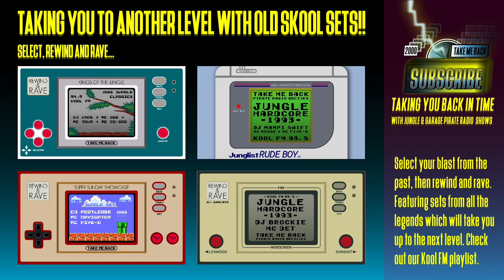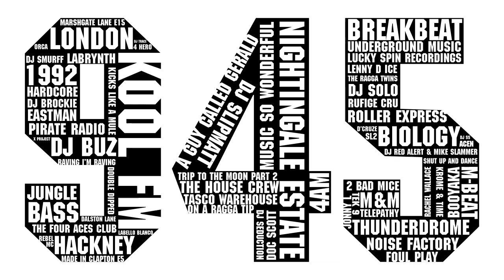Jungle Hardcore 1992 | DJ Buz & MC Stingray | Kool FM 94.5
Artwork by Take Me Back Pirate Radio Archives. Channel Exclusive! Recorded 7th Nov 1992. Big up Matthew Wharmby for this rare set.
Kool FM had barely been on air for year but things were about to grow from strength to strength, they would recruit more DJs and MCs by beginning of 1993 and the station would go to establish one the biggest Jungle raves from that era, Jungle Fever.
This set features the legendary hype man MC Stingray and the phenomenal DJ Buz, who's mixing and vinyl scratching skills were second to none.

Big up 1992 ravers that remember raving to events like: Jungle Fever: The Final Chapter 1992 @Rage (Leicester), Thunderdrome @Tasco Warehouse (Plumstead) and Roller Express, Life Utopia 1992 @Roller Express (Edmonton), Biology Presents Clubology: The Tough Get Tougher @The Warehouse, World Dance 1992 @Lyyd International Airport, Rage 1992 @The Event (Brighton), Mirage Presents This Is Not An Illusion (The Trilogy) @William Street (Windsor), Jungle Book 1992 @Rage (Leicester), Weekend World: World Party 1992 @Vauxhall Holiday Park (Great Yarmouth), Pirate Club 1992 @Roller Express, Bongo Furi presents Distortion @Swallows Leisure Centre (Sittingbourne), Desire '92 @Tasco Warehouse (Plumstead), Elevation @Roller Express, Desire 1992 @Eade Road Manor House (Dalston) and Rollercoast, Labrynth EPTAS 1992 Every Picture Tells A Story @Club Labrynth (Dalston), Jungle Fever 1992 January @The Angel Centre (Tonbridge, Kent)...
Here are some epic Hardcore anthems that rocked the nation throughout the early 90s: Genaside 2 - ‘Narra Mine’, DJ Excel - 'Just When You Thought It Was Safe', Satin Storm - ‘Think I’m Goin’ Out Of My Head’, 2 Bad Mice - 'Bombscare', Messiah ‎– 'There Is No Law', M&M Ft. Rachel Wallace ‎– 'I Feel This Way', Underkut ‎– 'Mindless Music', Bodysnatch ‘Euphony’ Aka ‘Just For You London’, Metalheads - 'Terminator', Dance Conspiracy - Dub War, Edge One - ‘COMPNDED’, Neuromancer - Pennywise, The House Crew - 'Euphoria' (Nino's Dream), Acen - 'Trip To The Moon Part 2', XLR-8 - ‘Dub plate/Bachelor Rock’, Doc Scott - ‘The NHS EP’ Vol 2 (Disco Remix), D Livin- ‘Why’, Foul Play 'Final Illusion' (Illegal Mix), DJ Solo -'Darkage', Phuture Assassins - 'Future Sound', Sacred - 'Do It Together', Tic Tac Toe - ‘Emphemerol’, Origination - 'Break Down', Redskins & Danman ‎– 'Don't Worry', Acen ‎– 'Close Your Eyes' ('XXX' Mix) / 'Close Your Eyes' (Vitamin 'E' Mix), The House Crew ‎– We Are Hardcore, The House Crew ‎– Keep The Fire Burning, Hackney Hardcore 2 ‎– 'Caught With A Spliff', Shut Up And Dance ‎– 'Raving I'm Raving' (Remix), Lenny D Ice & The House Crew - 'We Are I.E', Orca ‎– '4AM', Kicks Like A Mule ‎– 'The Bouncer', Kicks Like A Mule Ft. Longsy D ‎– 'Number One', Egyptian Empire - 'The Horn Track', Music So Wonderful - DJ Vibes, Walking In The Air - X Project, In Effect - DJ Red Alert & Mike Slammer, Keep The Fire Burning - The House Crew, Ruff!!! - D-Force - Original Bad Boy E.P, Noise Factory - Bring Forward The Noise, The Ragga Twins ‎– E.P. - The Truth, Kromozone - The Rush, Sonz Of A Loop Da Loop Era - Higherism, QBass - Hardcore Will Never Die, Smart E's - Sesame's Treet (Krome & Time Remix), Krome & Time - Manic Stampede, Timebase- Unity, Austin - I Get High, D'Cruze - Life, Phuture Assassins - Future Sound (2 Bad Mice Remix), Run Tings - Fires Burning, Rachel Wallace - Tell Me Why, Tek 9 ‎– Just A Dream, E-Lustrious Ft. Shine ‎– On The Ragga Tip, Origination ‎– Break Down, Underground Software ‎– Different Ting, M-Beat ‎– Booyaka, Reckless‎– Feel The Vibe, The Ratpack – The Searchin' For My Rizla EP, Lemon D ‎– DJ On Wax 4 Track E.P - I Need You, Remo Don ‎– Wonderful, New Class 'A' ‎– Be Ruff Be Tuff Be Strong, Orca ‎– 9 Lives...